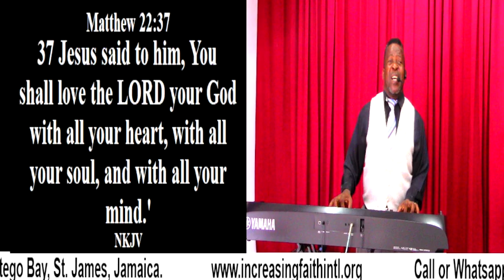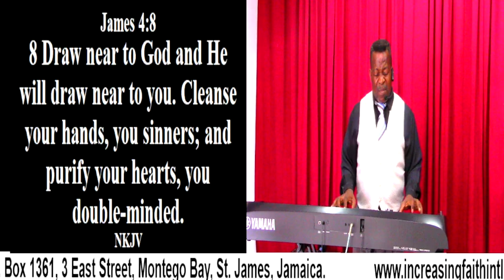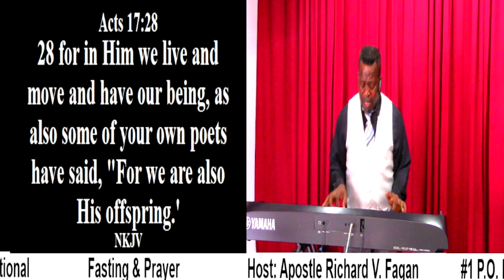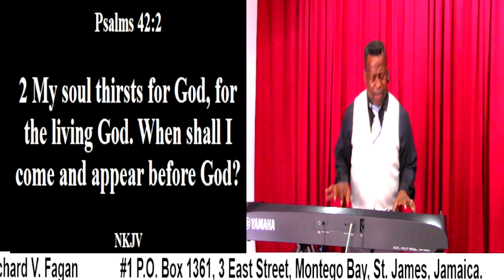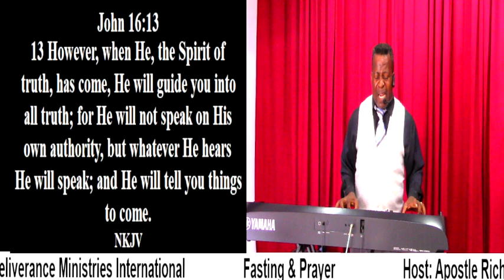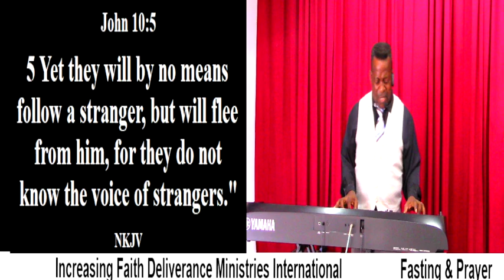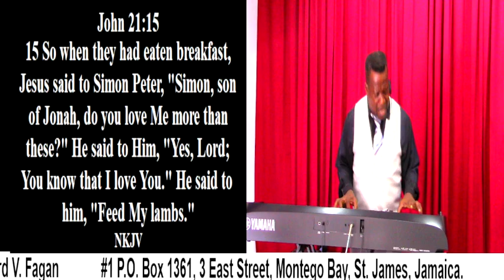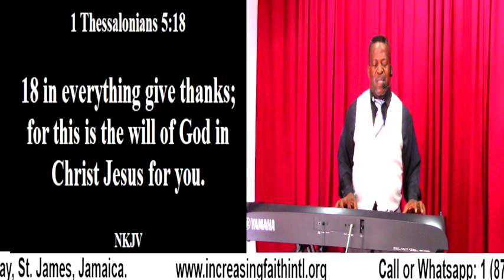Fasting & Prayer (Praise & Worship)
Fasting & Prayer